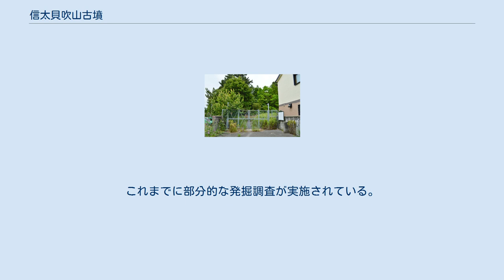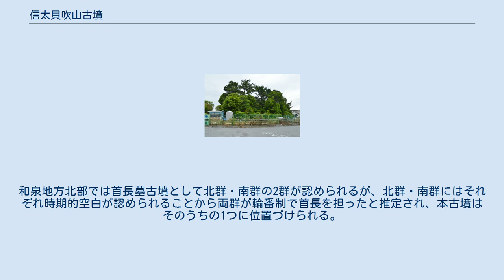信太貝吹山古墳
信太貝吹山古墳（しのだかいぶきやまこふん）は、大阪府和泉市太町にある古墳。
和泉市指定史跡に指定されている。
 大阪府南部、信太山丘陵北西麓の低位段丘上に築造された古墳である。
「貝吹山」の古墳名は、江戸時代の一揆（千原騒動）において農民が法螺貝を合図に当地に集まったことに由来する。
これまでに部分的な発掘調査が実施されている。
 墳形は前方部が短小な帆立貝形の前方後円形で、前方部を北西方に向ける。
墳丘長は約60メートル、後円部は直径50メートル・高さ7.7メートルを測る。
墳丘表面では葺石・埴輪（円筒埴輪・形象埴輪）が認められるほか、墳丘周囲には周濠が巡らされる。
主体部の埋葬施設は明らかでない。
出土品には埴輪のほか滑石製槽がある。
 この信太貝吹山古墳は、古墳時代中期の5世紀前半頃の築造と推定される。
和泉地方北部では首長墓古墳として北群・南群の2群が認められるが、北群・南群にはそれぞれ時期的空白が認められることから両群が輪番制で首長を担ったと推定され、本古墳はそのうちの1つに位置づけられる。
 古墳域は2003年（平成15年）に和泉市指定史跡に指定されている。